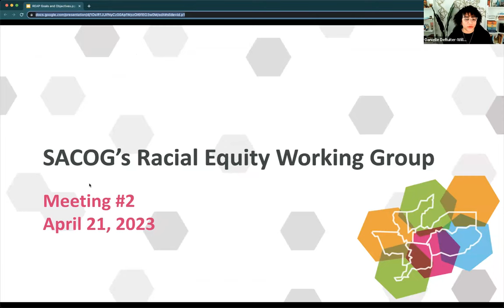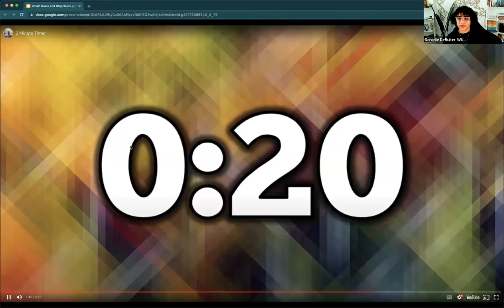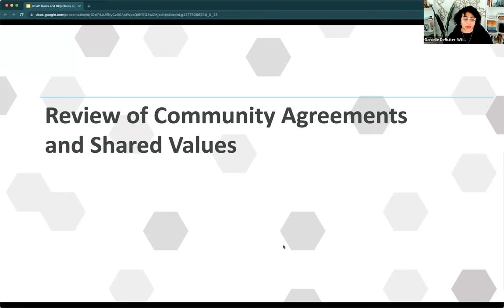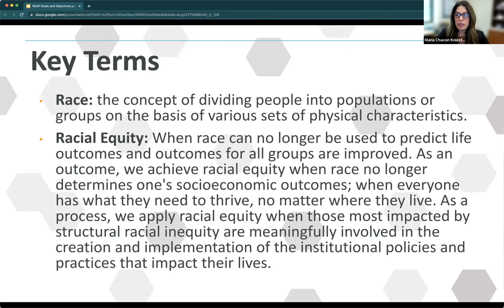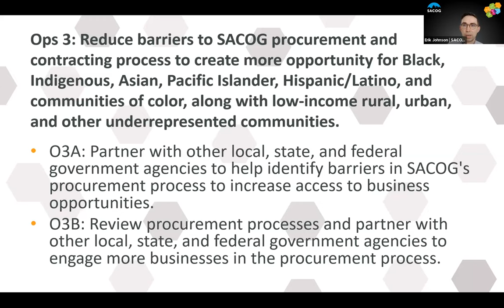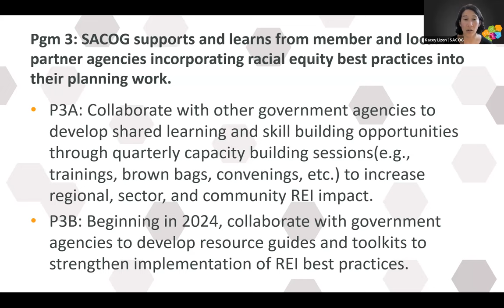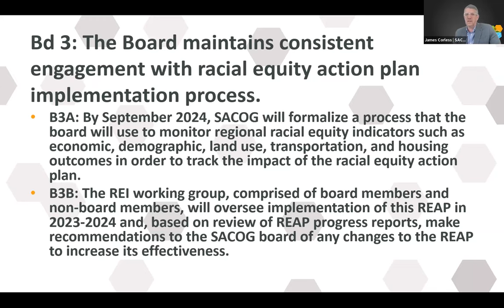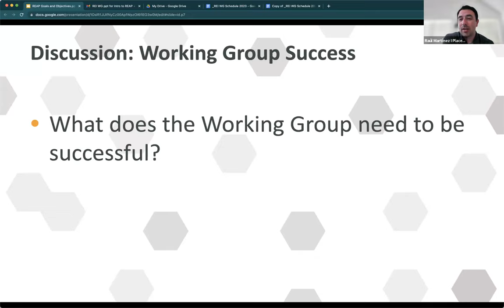Race, Equity, and Inclusion Working Group - 4/21/23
Recording of the Race, Equity, and Inclusion Working Group meeting on Friday, April 21, 2023.